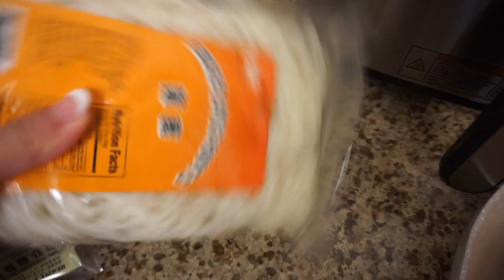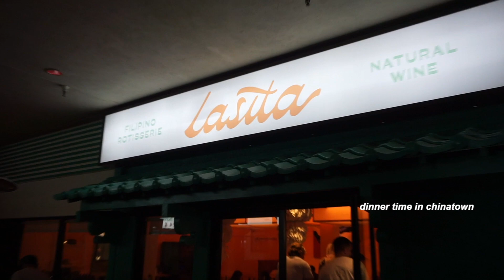romanticizing life diaries • dates in the city, college cooking, maru coffee, shopping in Melrose 🌆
I feel like after coming back home from being abroad for so long, I started becoming more interested in exploring the city, exploring LA. So with that said, in this vlog, we’re going to LA! This is my first time back in the city after a while now and my friends and I are going to just be tourists to our own home city. We’re trying new cafes, new ~vibey~ food spots, and just wandering around checking out some cool stores. This march vlog will be a bit short as I only filmed a bit here and there in the beginning but prepare for more vlogs for my NYC trip which was at the end of this month. see you again then~

hope you still enjoy this vlog lavlog losangeles~

Camera & Equipment
- iPhone 8
- Sony Alpha a1500
- Manfrotto PIXI Mini Tripod

Links:
Free 30 Day Trial of Audible Plus (Listen to Unlimited Audiobooks)
Prime Student 6 Month Trial